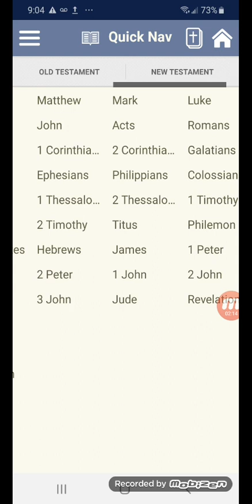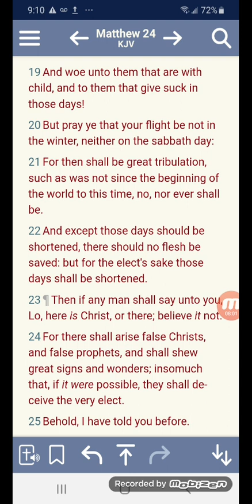These days are being shorted for the Elect sake!!!